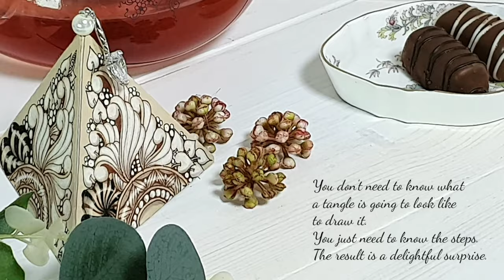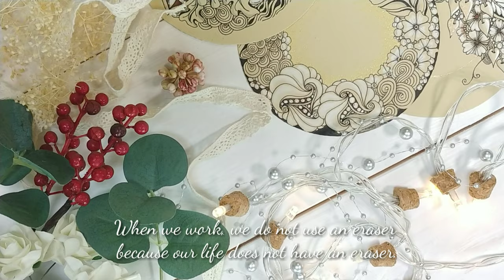This video is an introduction of my YouTube channel.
Through the Zentangle Method of drawing, you can Relax and Expand your imagination.